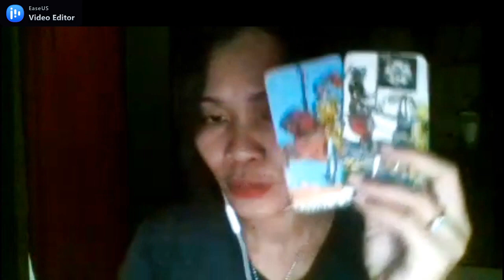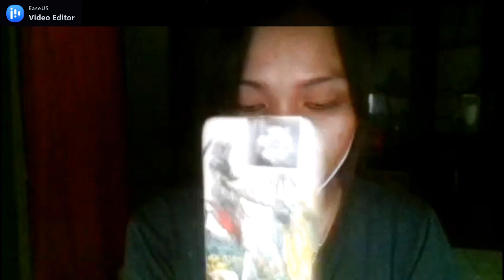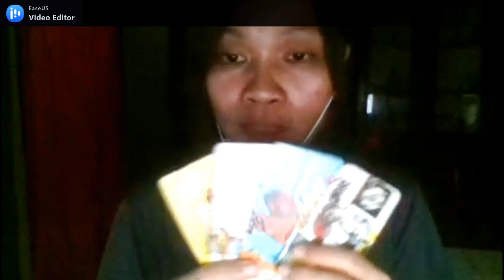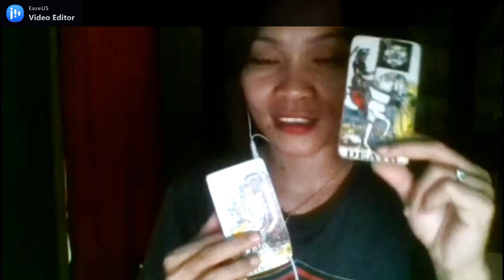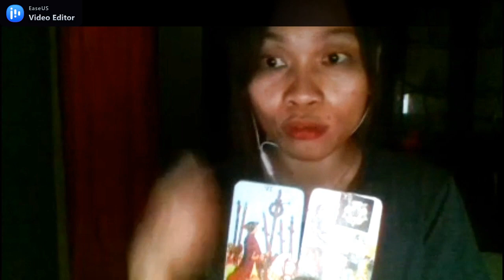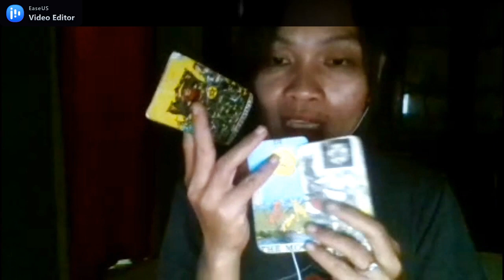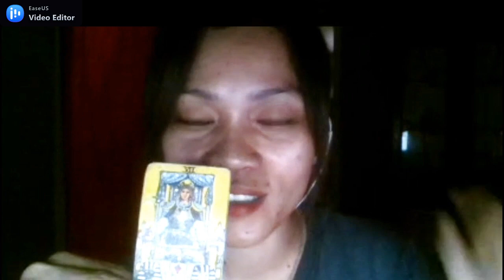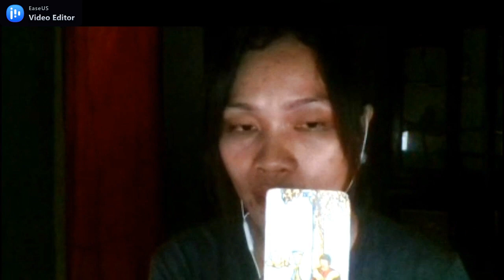Perasaan dia ke PISCES MARET 2021